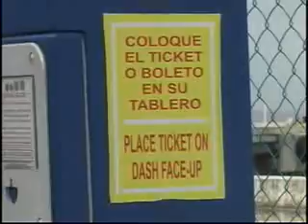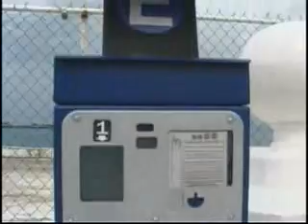aurelio y juan carlos calesas y parquimetros